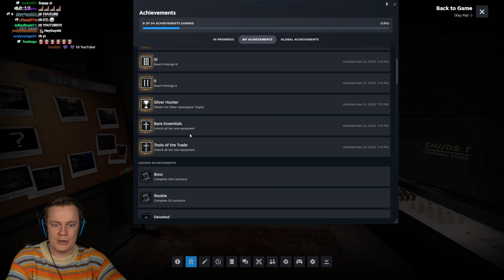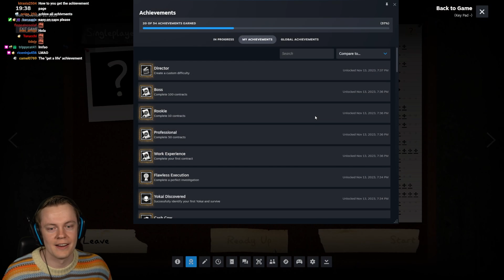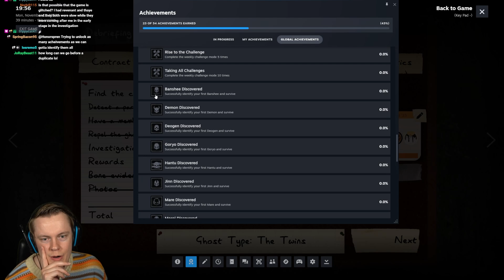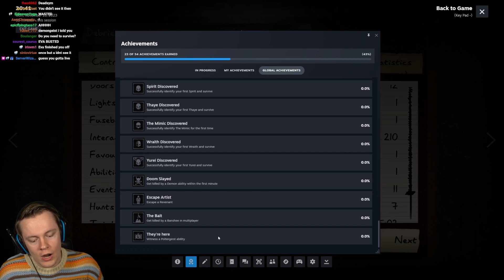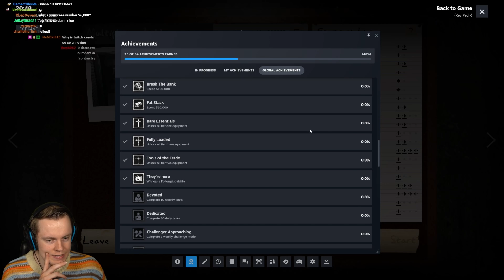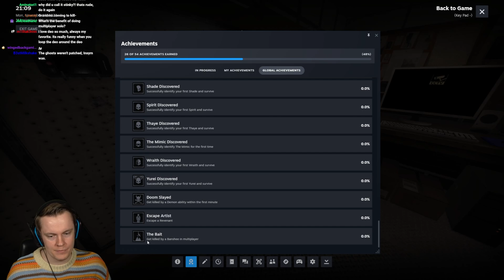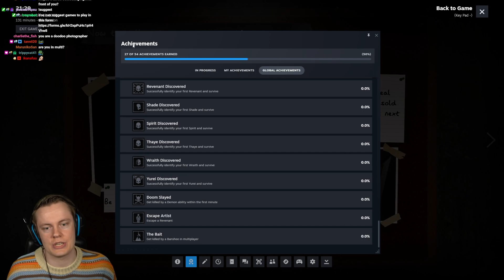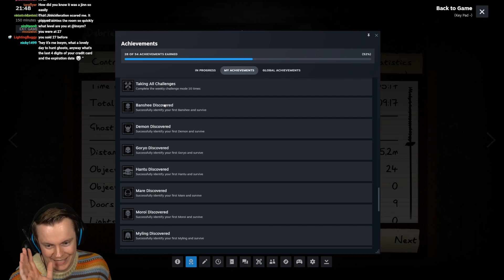I Unlocked 30 Achievements in 2 Hours - Phasmophobia NEW Update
Welcome back to Phasmophobia! They just did a new update for this game where they added Steam achievements! In this video I unlock a TON of achievements. ENJOY!